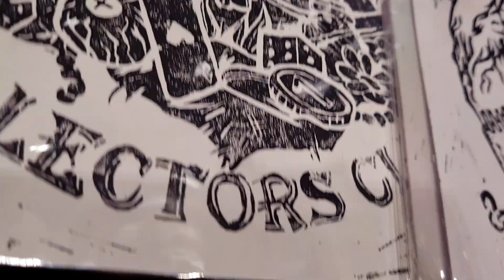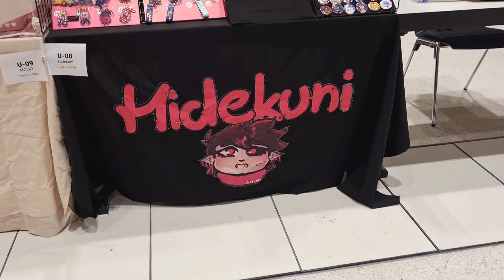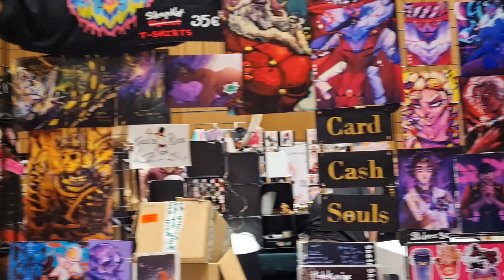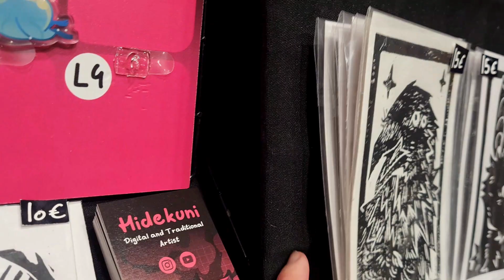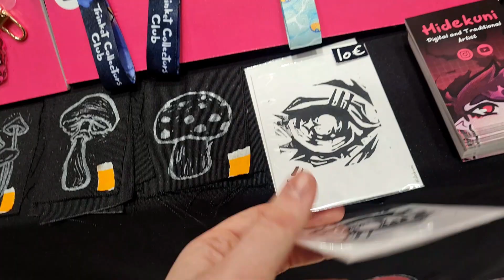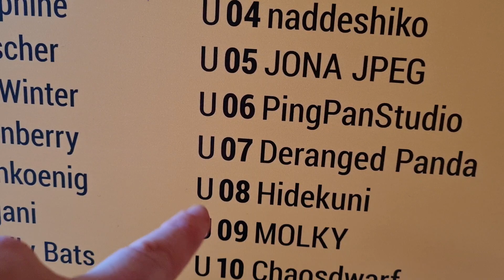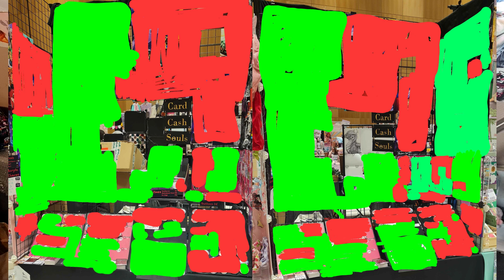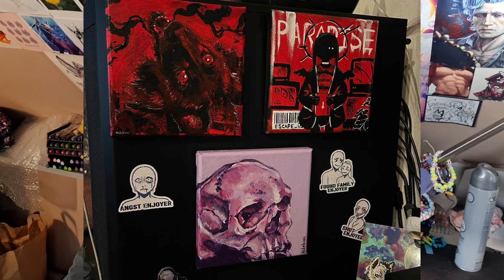Finding The Balance Of Original And Fanart ~ Connichi 2024 ✧artist vlog✧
~Hello~

I tabled at Connichi for the second time and it was so much fun! Thanky to all you people that came by and said hi~ Each year I am so excited to be part of this con due to you all!

Ruling fanart and how to define it is really hard, especially when you don't know every fandom and have to check a bunch of tables for hours. Personally I also think the 50/50 rule of fanart and orignal art, contradicts the "visually speaking" rule, because we naturally recognise fanart much easier, since we know the characters, and then only see that.
The original art goes under, despite it being 50/50. And being exactly at 50/50 should be alright, considering it's what is allowed. That's why I don't understand why they got so negative and condescending.
Well it happened and for the future I will take better care on how I present my table for Connichi. I am looking forward to future editions!

🎵Music🎵

YouTubeAudio Mediathek